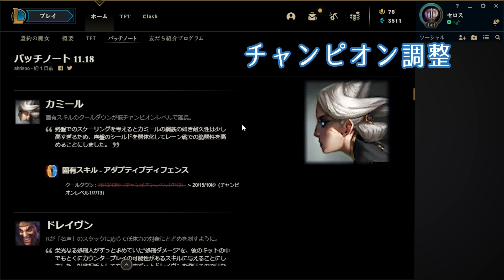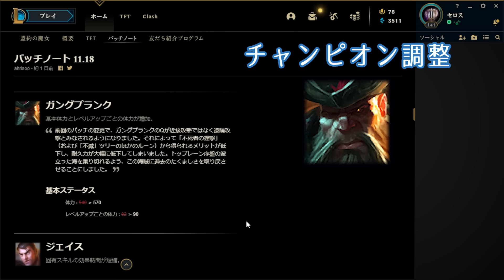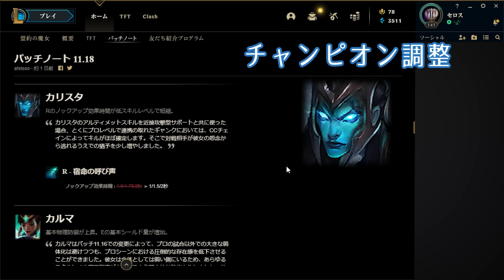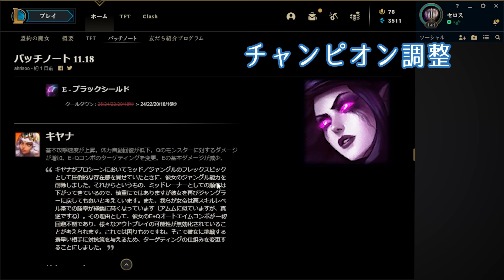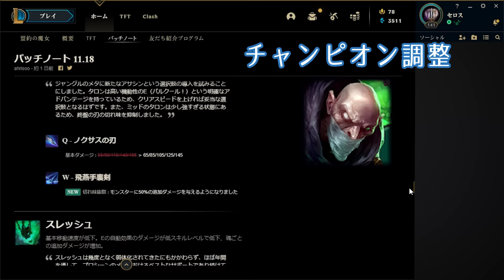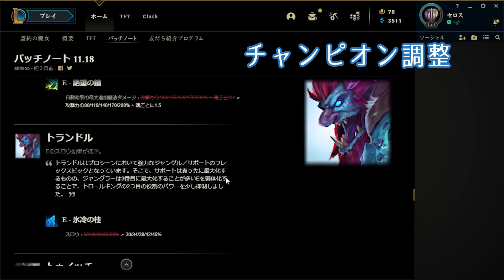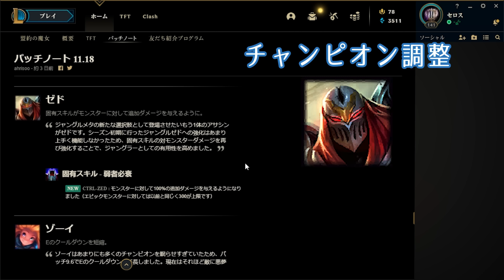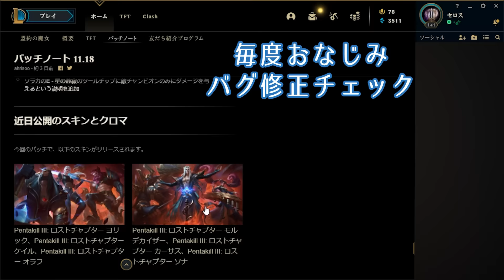Yutapon/Ceros - ゼドタロンJG＆タリヤMID台頭!?Gismoさんとパッチノート11.18を読み解く!【LoL/DFM/リーグオブレジェンド/League of Legends】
0:00 オープニング
0:05 チャンピオン調整
30:11 アイテム調整
32:31 ランク戦アップデートについて
33:06 お馴染みバグ修正チェックコーナー

★DFMサブスクチャンネルが開設されました★
試合後のファンミーティングやサブスク専用のDiscordサーバーなど様々な特典を用意しております！